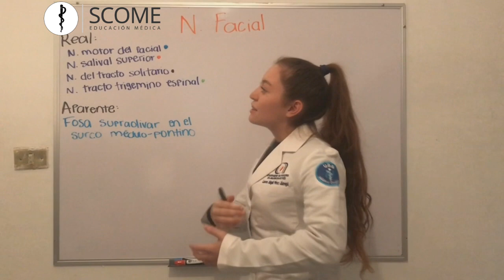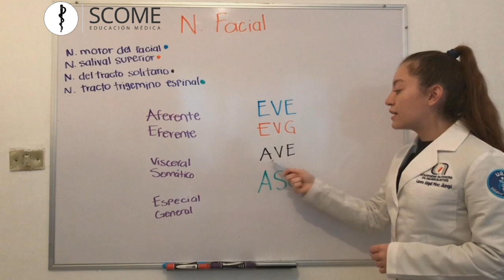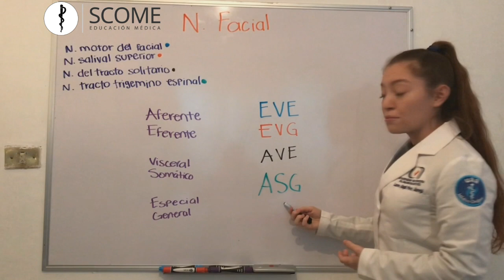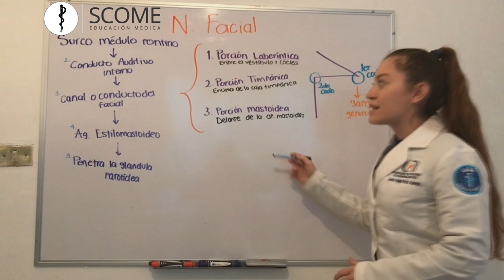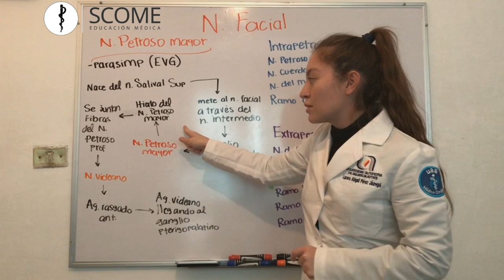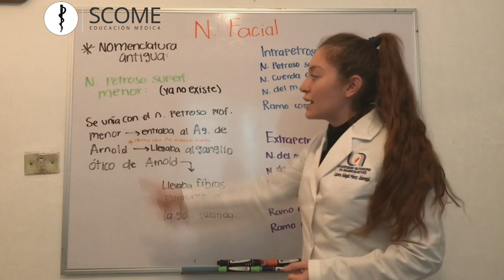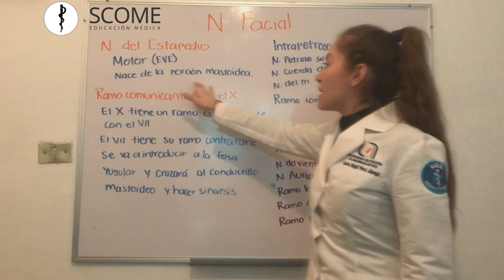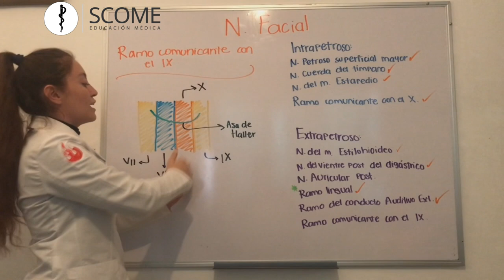EL NERVIO FACIAL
En este video se expone las caracteristicas anatomicas mas importantes del nervio facial o N.C. VII

Bibliografía:
-Netter F. Atlas de anatomía humana. Barcelona: Elsevier Masson; 2011
-Moore,K, Daller, A; Agur, A; Gtz. A. Anatomía humana de Moore. Barcelona, España: Wolters Kluwer. 2015

Directores: Jessica Soto Espinosa, Edith Ixchel Salas Martínez.
Presentador: Lucero Abigail Pérez Jauregui
Editor: Adrián Limón Mendoza